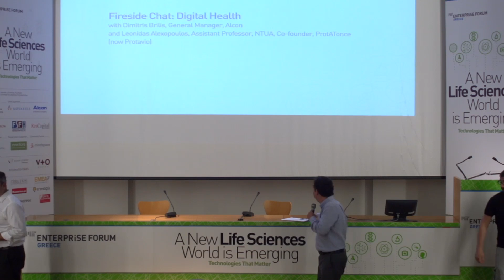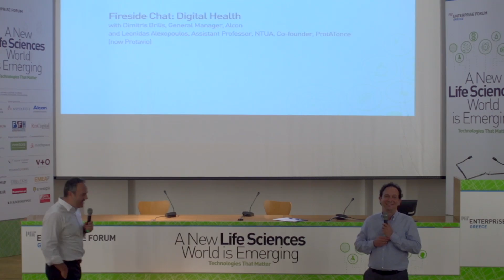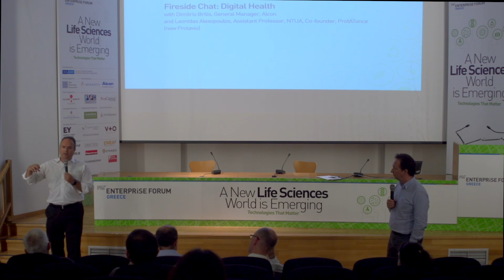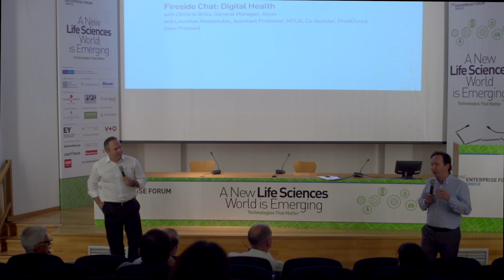Fireside Chat: Digital Health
Dimitris Brilis, General Manager, Alcon Greece Cluster and Leonidas Alexopoulos, Assistant Professor, NTUA, Co-founder, ProtATonce (now Protavio)